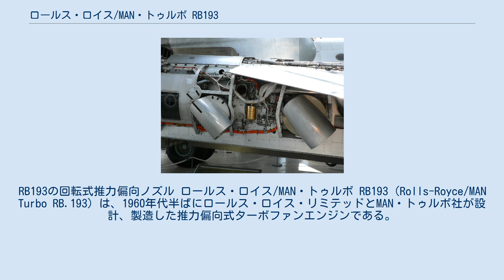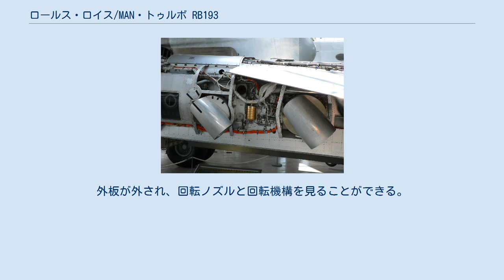ロールス・ロイス/MAN・トゥルボ RB193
RB193の回転式推力偏向ノズル ロールス・ロイス/MAN・トゥルボ RB193（Rolls-Royce/MAN Turbo RB.193）は、1960年代半ばにロールス・ロイス・リミテッドとMAN・トゥルボ社が設計、製造した推力偏向式ターボファンエンジンである。
 このエンジンはVFW VAK 191B 垂直離着陸機のみに搭載されて飛行テストが行われたが、VAK 191Bの開発計画が破棄されたことでRB193も量産されることは無かった。
 元々VFW VAK 191B計画の要求に合致するように設計されたRB193はロールス・ロイス/MAN・トゥルボで共同開発されたエンジンであり、設計作業は1965年12月のドイツ連邦国防省との契約の締結後に開始された。
ブリストル・シドレー社がこのエンジン用の部品製作の2次契約社となった。
 RB193の設計概念は、初期のロールス・ロイス ペガサスと近い関連を持ち、スペイと同じ内部流路と「高温」、「低温」を組み合わせた回転推力ノズルを備えていた。
VFW VAK 191Bでの有索飛行テストは1966年に始まり、1971年10月にはブレーメンで初の自由ホバリング飛行が実施された。
1972年10月にはManchingで空中停止から前進への遷移飛行に成功した。
1975年のテスト計画終了までにRB193は合計12時間の飛行時間を重ね、91回の飛行を実施した。
 VFW VAK 191Bに搭載されたRB193-12エンジンがミュンヘンのドイツ博物館に展示されている。
外板が外され、回転ノズルと回転機構を見ることができる。
 (RB193-12) Data from:Gunston